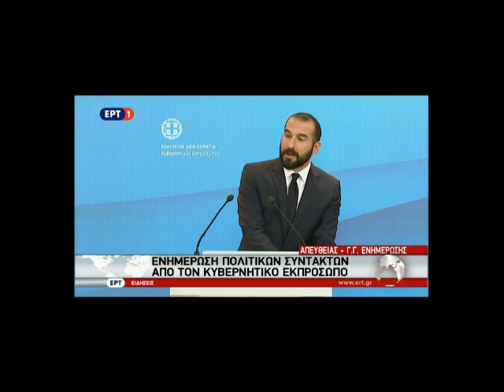VIDEO ΤΖΑΝΑΚΟΠΟΥΛΟΣ 1